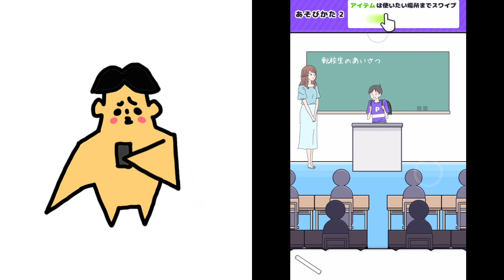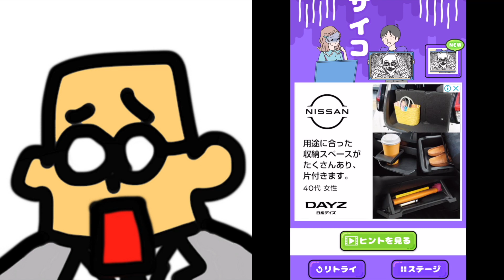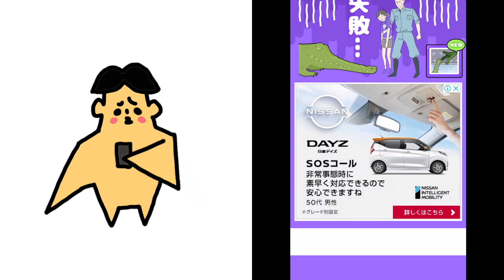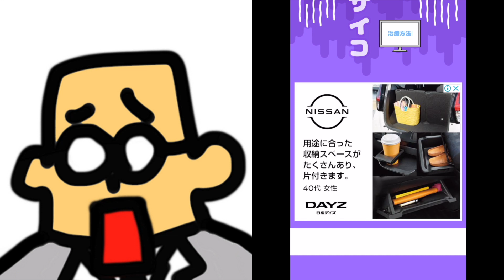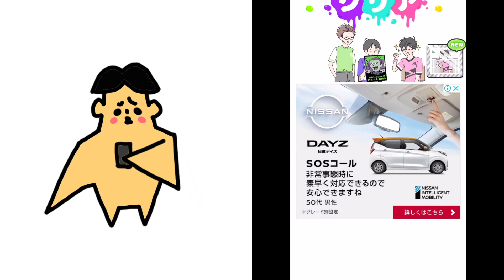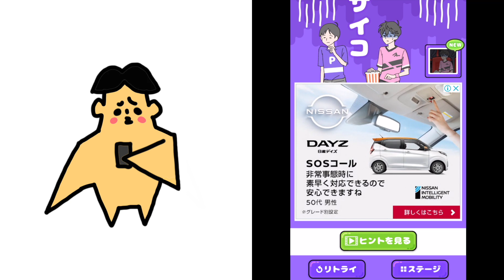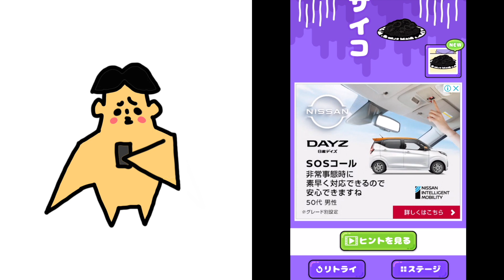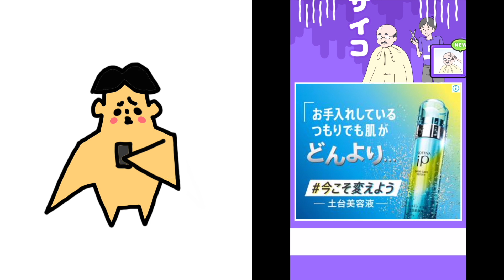こいつヤバっ！！「サイコボーイ・スマホアプリゲーム」【ドイヒーくんのゲーム実況】